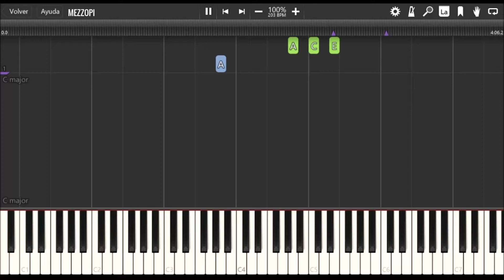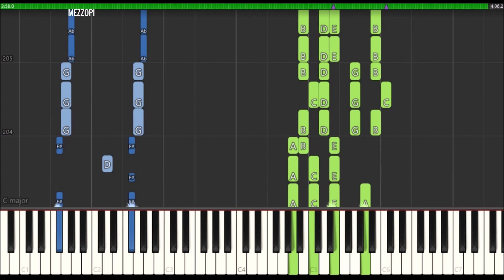One Of A Kind - Vivo | Piano Accompaniment Tutorial (Synthesia)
🎹 Piano Tutorial of the song "One Of A Kind" from the musical musical "Vivo".